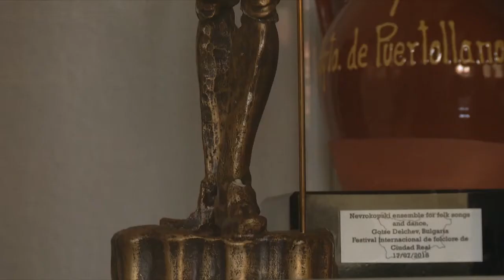Неврокопски ансамбъл за народни песни и танци "Яне Сандански"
Към читалище “Просвета” функционира първият самодеен фолклорен ансамбъл в България.

Създаден е през 1946 година и носи името “Яне Сандански”, по-късно е наречен Неврокопски заради старото име на град Гоце Делчев – Неврокоп. През половинвековния си творчески път Неврокопският ансамбъл издирва, съхранява и пресъздава сценично народните песни, игри и обичаи – фолклорното и етнографско богатство на българския народ. В досегашната си творческа кариера ансамбълът има актив от 3800 концерта, изнесени пред повече от 3,6 млн. зрители. Осъществил е задгранични турнета в Полша, Унгария, Югославия, Македония, Русия, Латвия, Украйна, Гърция, Италия, Холандия, Канада, Египет и Германия. Има издадени 2 дългосвирещи плочи, 1 компактдиск, 3 аудио касети, много записи в националните радио и телевизия. Носител е на ордена “Кирил и Методий” I-ва степен и званието “Представителен ансамбъл”, както и на много други държавни и международни отличия. Програмата на ансамбъла е изградена на базата на Неврокопския фолклорен район, като в нея са включени произведения и от останалите фолклорни области на България.